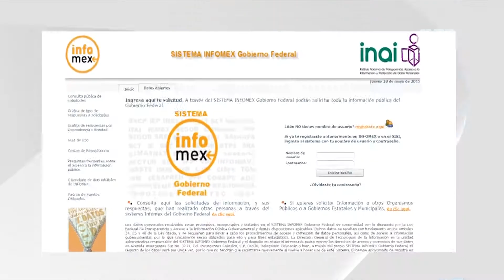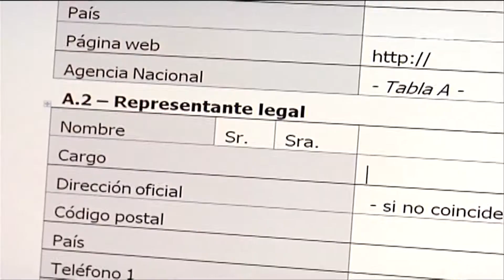INAI lanza recomendaciones al INE para proteger datos de ciudadanos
El Instituto Federal de Acceso a la Información y Protección de Datos (INAI) hizo un llamado al Instituto Nacional Electoral (INE) para que se garantice la protección de datos personales del listado nominal y evitar con ello que se haga mal uso de la información, y advierte a la ciudadanía para que no preste su credencia de lector, ni le saque copia en caso de que un partido político se lo solicite, así lo indicó Joel Salas Suárez, comisionado del INAI.